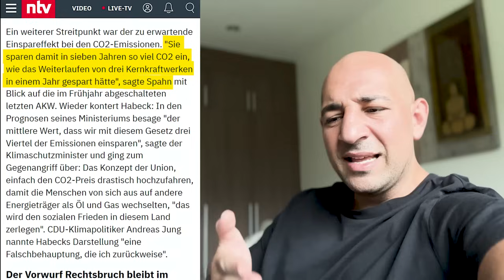EILMELDUNG: Heizungsgesetz wurde beschlossen!!